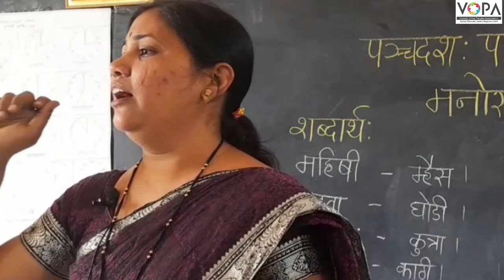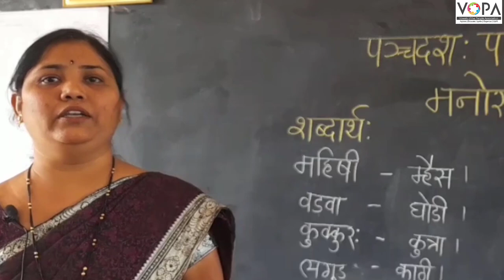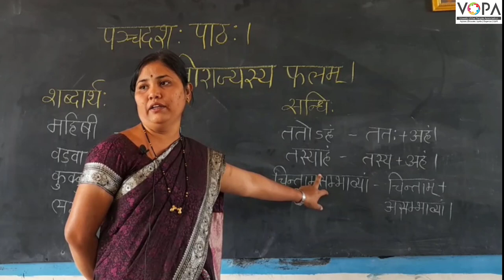9th | संस्कृत | मनोराज्यस्य फलम् | V3 | VSchool